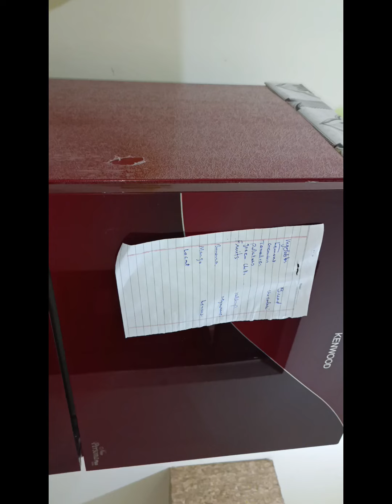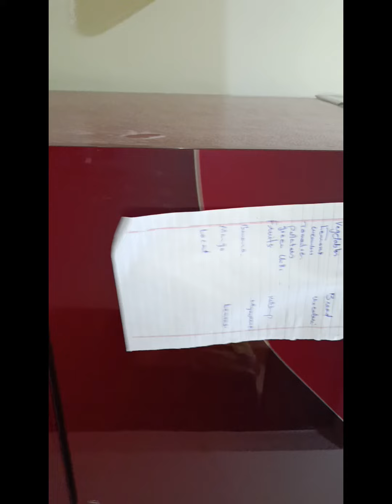How To Clean Fridge|Fridge Saf Krnay Ka Tareeka|Fridge Cleaning Tips|Tips & Trick|Money Saving hacks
small fridgecleaningandorganizationideas
electricitybillsaving ideas

Nadiafarhanofficial Husnain ka kitchen
how to keep house and kitchen clean,
kitchen and bathroom cleaning hacks,
hacks for kitchen cleaning,
kitchen cleaning hacks and tips,
hacks to keep kitchen clean,
easy kitchen cleaning hacks,
keep kitchen clean while cooking,
kitchen cleaner at home,
home kitchen cleaning tips in tamil,
life hacks for kitchen cleaning,
kitchen cleaning with me,
oily kitchen cleaning tips and tricks,
kitchen organization ideas cleaning,
cleaning ideas for kitchen,
tips for home and kitchen cleaning,
home cleaning tips and hacks,
zone cleaning kitchen,
cleaning hacks for your kitchen,
house cleaning tips kitchen,
small kitchen deep cleaning,
keeping house clean hacks
home and kitchen tips,
6 best kitchen & home tips and hacks,
5 best kitchen & home tips and hacks,
5 best kitchen & home tips and tricks,
3 best kitchen & home tips and tricks,
jyoti home garden and beauty kitchen tips,
6 best kitchen & home tips and tricks,
gowthami kitchen and home tips,
4 best kitchen & home tips and tricks,
useful kitchen and home tips,
home and kitchen hacks,
home kitchen tips and tricks,
home and kitchen cleaning tips,
6 amazing kitchen and home tips,
bag zip repair at home kitchen and home tips,
home and kitchen items,
home tips & cooking by neji,
home and kitchen vlogs,
7 best kitchen & home tips and hacks,
10 best kitchen & home tips and tricks,
6 tips to keep home and kitchen clean,
home kitchen tips in tamil,
home kitchen tips in telugu,
jaya hashtag life,
bristi home kitchen tip kachori recipe,
saritas home and lifestyle kitchen tips,
kitchen tips for those who live alone,
home and much more kitchen tour,
home and kitchen organiser,
home and kitchen organisation ideas,
home remedy kitchen tips,
home cooking tips,
home hacks kitchen.tips and tricks,
new new kitchen tips handbags ideas
Cockroach killer|Cockroach Killer Homemade|Coackroach killer|Get Rid of Lizards|Remedies For Lizards

summer tips & hacks,
super style tips summer hacks,
must try summer parenting hacks tips and tricks,
summer tips and hacks,
summer tips,
summer vacation hack,
summer day hacks,
summer life hacks anaysa,
,summer daily routine
girl summer tips,
how to cool off on a hot day,
how to cool off in the summer,
j summer,
j. summer collection,
summer life hacks rebecca zamolo,
summer ro,
summer life hacks sssniperwolf,
summer life saving hacks,
trying summer life hacks sssniperwolf,
s summer,
summer life hacks troom troom,
summer hacks for room,
summer hacks for home,
v summer,
summer remedy,
summer hacks#Howtocleanburntpan#Kalaybartansafkrnaykatareeka#Howto#Howtocleanburntpa,potsathome
summer life hacks,
cool summer hacks